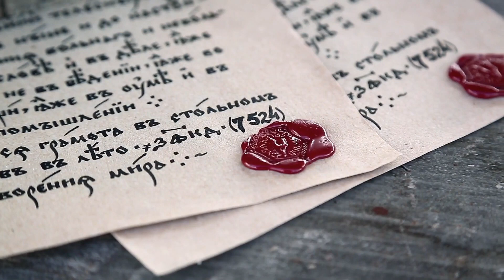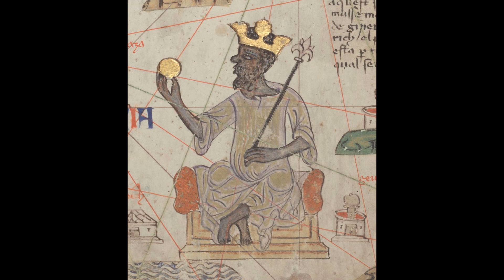The Legend of Prester John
The Legend of Prester John. Prester John is said to have been the ruler of a Christian Kingdom. But was it just a legend? Or could Prester John be real? We look at three places that may have been the lost kingdom of Prester John.

00:00 Introduction
00:28 Europe Calls for Help
00:40 Letter from Prester John
00:55 Prester John's Land
01:11 Pope Writes to Prester John
01:33 Prester John's Land Real?
01:40 Theory 1 - Prester John's Land is Ethiopia
02:09 Theory 2 - Prester John's Land is Mongolia
02:40 Theory 3 - Prester John's Land is India
03:01 Prester John's Land Remains Lost